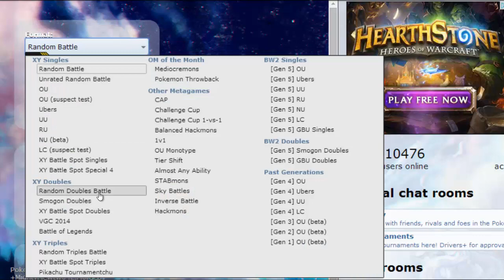Pokemon Showdown Random Battles Ep 6: Darmanitan Power